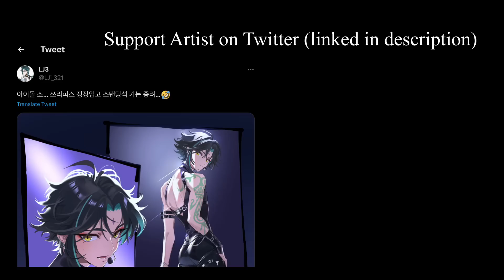Meeting Idol Xiao ASMR (you are his makeup artist and long time friend!)